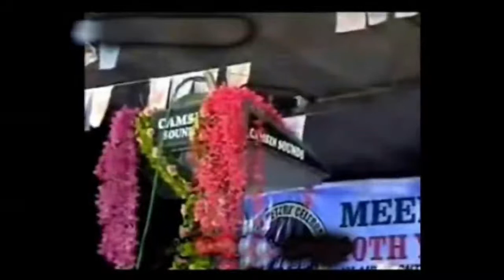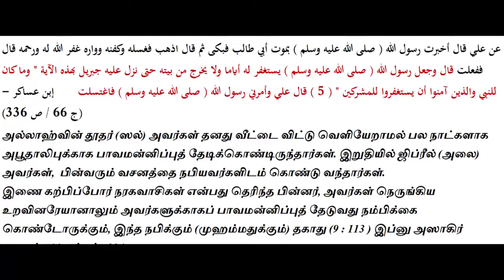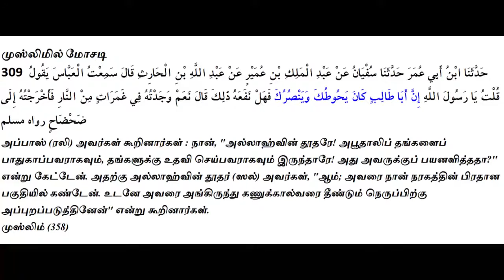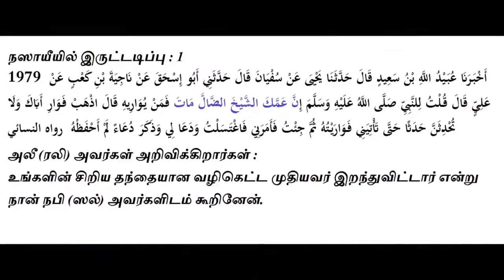ஹதீஸ்களில் மோசடி செய்த யூதக்கைக்கூலி ஜமாலி - வீடியோ ஆதாரத்துடன் அம்பலம்.!